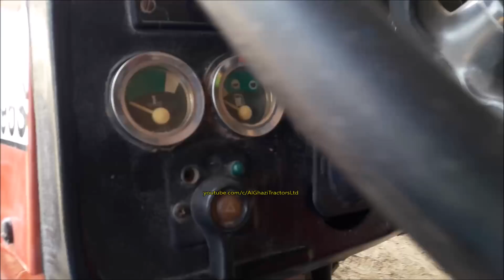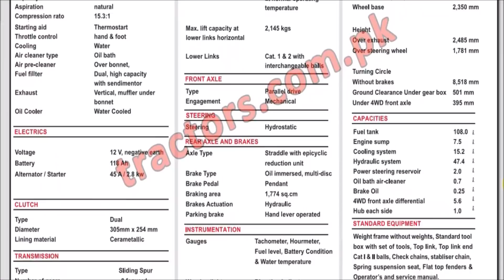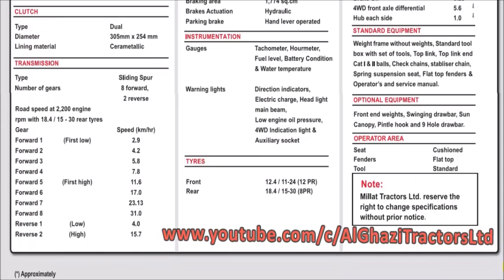MF 385 4WD Specifications, Review & Price in Pakistan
In this videos we have shown Specifications, Review (Perview) & Price of MF 385 4WD Tractor in Pakistan. Its competitor is NH 70-56 4WD tractor.